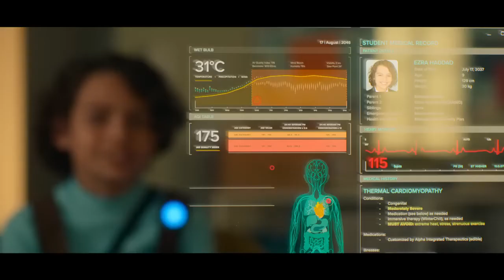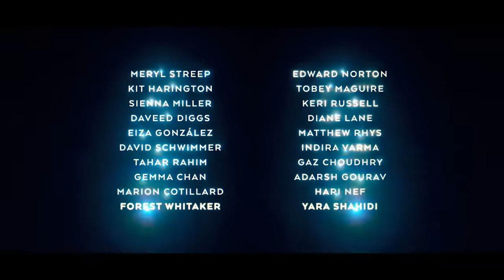Extrapolations - Official Trailer (2023) Edward Norton, Tobey Maguire, Forest Whitaker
Check out the trailer for Extrapolations, an upcoming series starring Yara Shahidi, Kit Harington, Daveed Diggs, Matthew Rhys, Heather Graham, Sienna Miller, Tahar Rahim, Meryl Streep, David Schwimmer, Neska Rose, Judd Hirsch, Cherry Jones, Edward Norton, Michael Gandolfini, Indira Varma, Diane Lane, Adarsh Gourav, Gaz Choudhry, Keri Russell, Gemma Chan, Marion Cotillard, Forest Whitaker, Hari Nef, Eiza González, Tobey Maguire, Ben Harper, Murray Bartlett, and MaameYaa Boafo.

Extrapolations is a bracing limited series that introduces a near future where the chaotic effects of climate change have become embedded into our everyday lives. Eight interwoven stories about love, work, faith and family from across the globe will explore the intimate, life-altering choices that must be made when the planet is changing faster than the population. Every story is different, but the fight for our future is universal. Are we brave enough to become the solution to our own undoing before it’s too late?

The series comes from writer, director, and executive producer Scott Z. Burns (“Contagion,” “An Inconvenient Truth,” “The Report”). Told over a season of eight interconnected episodes and produced by Michael Ellenberg’s Media Res, Extrapolations will make its global premiere on Apple TV+ with the first three episodes on Friday, March 17, 2023, followed by one new episode every Friday through April 21, 2023.